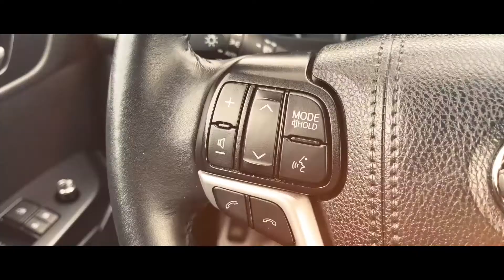2019 Toyota Highlander XLE 8 Passengers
KEY FEATURES: LEATHER|SUNROOF|NAVI|8PASSENGERS|BACKUPCAMERA|MUCHMORE|

OPEN 7 DAYS! VISIT US AT PEELCARSALES.COM FOR FURTHER DETAILS.

HUNDRED PERCENT**PRICE MATCH POLICY** BASED ON TRIMS|KMS|CARFAX|

 * FREE HOME DELIVERY BASED ON YOUR POSTAL CODE**

BUY OUR CERTIFIED PRE-OWNED PROGRAM FOR $399

***We must state this. As Per Regulations: This vehicle is not certified e-tested not drivable. If the Safety and E-test is Purchased the vehicle is then drivable. This Safety and E-test fee is NOT mandatory to be paid, you can also take the vehicle to your own mechanic. ***

PEEL CAR CARE MAINTENANCE PROTECTION is available for purchase at the dealership! It covers the first 2 years, or a distance up to 40000 km, renew the PCMP Warranty if no claims have been made in the first 2 years.

PEEL SERVICE PROGRAM is starting at $2.99 biweekly on select makes and models! This service plan has a limited time 1 free synthetic oil change offer. We accept all methods of payment at 6771 Columbus Road, Mississauga, ON. L5T 2J9.
Peel Car Sales is a reputable and trustworthy used car dealership serving the Greater Toronto, Hamilton, Milton, Ajax, Peterborough, St. Catherine’s, Niagara Falls, and adjoining areas since 2014. We are open by appointment, 7 days a week except for statutory holidays, due to COVID-19, the vehicles are sanitized prior to test drives. White glove service is available on all vehicles, regardless of their LOW PRICES! What is it? Test driving in your own neighborhood. Call or text us direct, AT 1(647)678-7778. If you are interested in having us deliver the ultimate buying experience to you too.

Looking to Finance a car and want to save money at the same time. To help our clients who can't buy a car for cash, we have marked down all our prices to finance only prices. Variable admin fees may apply. Dealer reserves the right to decline cash purchases (cash, bank draft, certified cheque, credit card payments in excess of $2,000) at its sole and exclusive discretion.